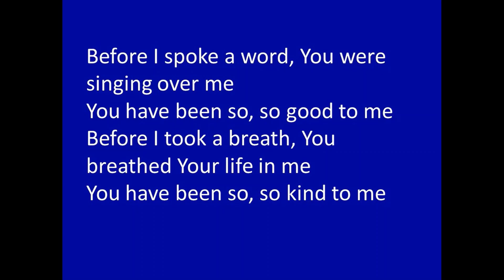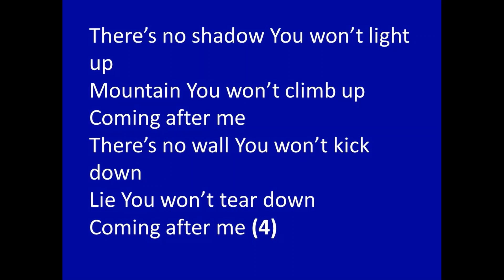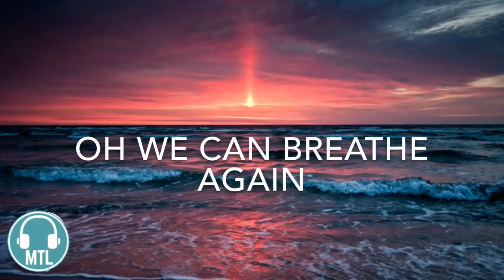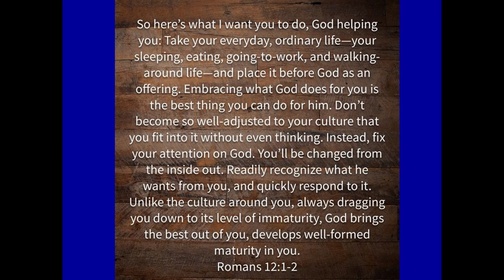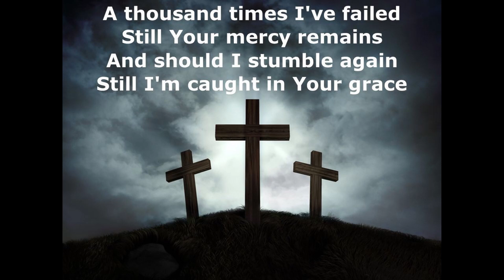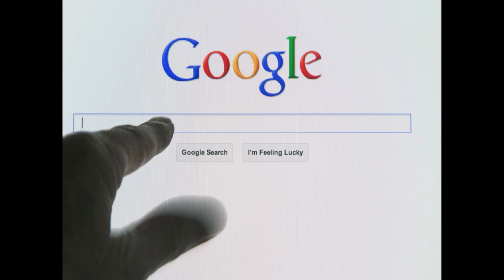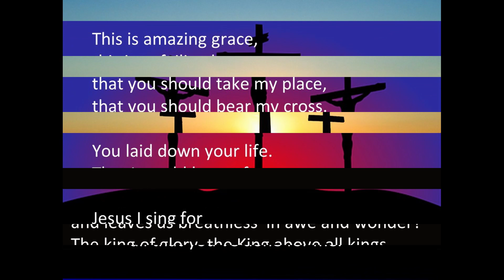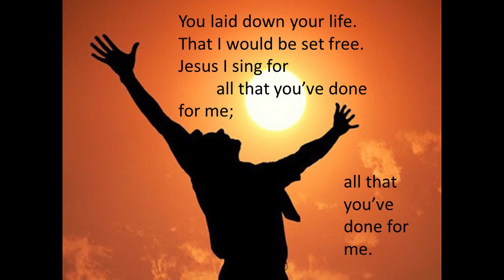Sunday Evening service - 24th May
Join the team for a service of reflection and praise